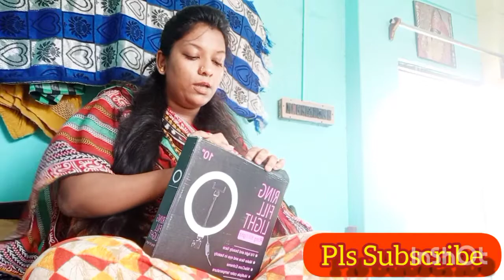কি পেলাম Surprise gift।। খুব খুশি হোলাম Surprise পেয়ে।। Thank u.❤❤